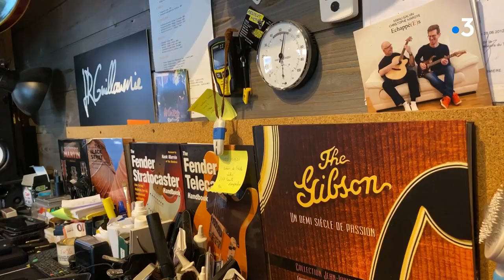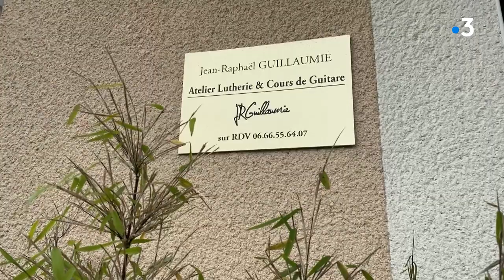Noa Culture : Jean-Raphael Guillaumie, luthier à Coursac (Dordogne)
Jean-Raphaël Guillaumie est artisan luthier et a obtenu le titre de maître artisan en métiers d’art en février 2022.
Fabriquant de guitares électriques et acoustiques, il entretient, répare et customise les instruments. Il donne également quelques cours de guitare.
D’une passion, il en a fait son métier. Lassé par la grande ville, il décide il y a 2 ans de se mettre au vert en Dordogne et pose ses valises à Coursac où il s’est déjà créé une clientèle fidèle.